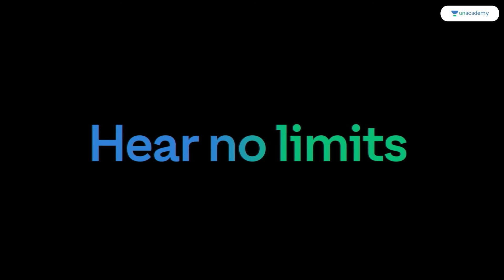Limitless | Teaser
Limitless. Endless possibilities and a single outcome: revolutionizing Education. Join us as we begin a new phase to transform learning with a unique approach. We'll be bringing you interactive shows, engaging sessions, and much more in a fresher, never-seen-before outfit. Feel closer, feel higher, feel better, because this time, there are no limits to what we can achieve together.